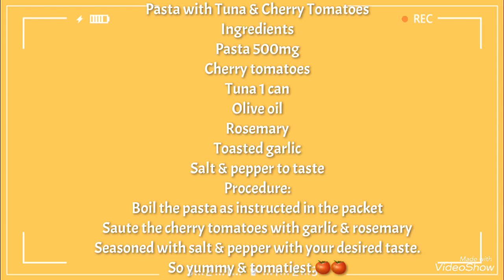Pasta with tuna & cherry tomatoes/ Louie Fernandez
Hellow mga gwapz,
This time i tried pasta with cherry tomatoes & with rosemary herbs. It is so tomatiest that i want some more. The aroma is so fragrant top with rosermary herbs. It is so much enjoyable eating with my fellow gwapz. Hope you love this recipe.
Here are the ingredents;
Pasta
Tuna in can
Cherry tomatoes
Rosemary
Olive oil
Salt & pepper to taste
 Bon appetit